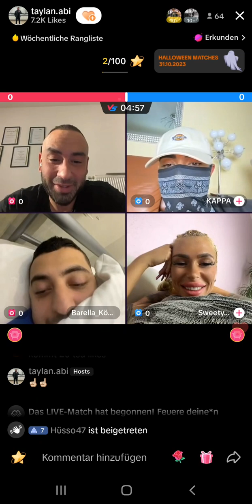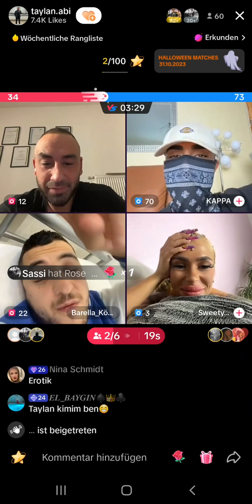UNSERE WELT? Barrella,taylan ,etc..